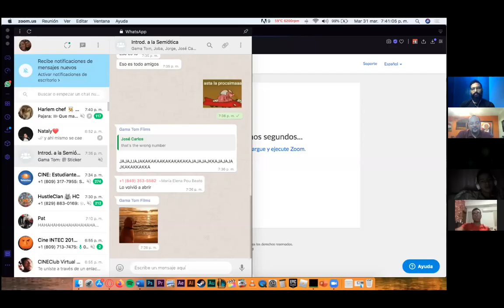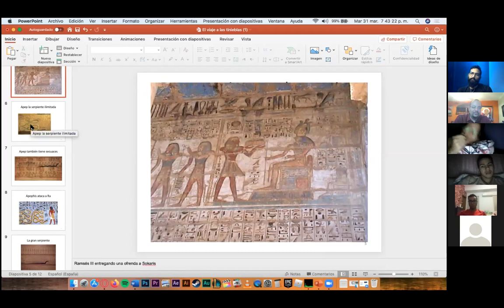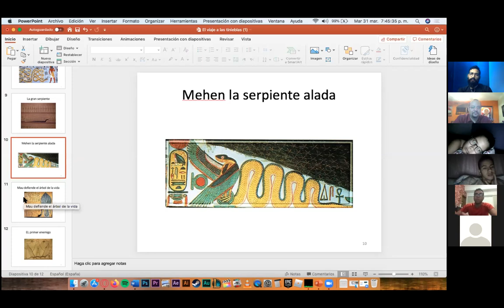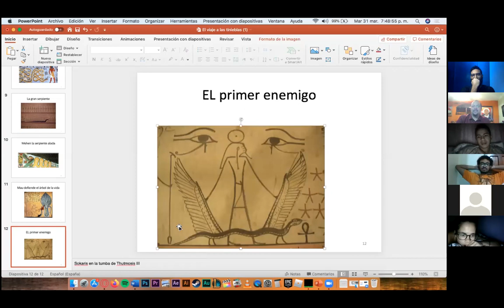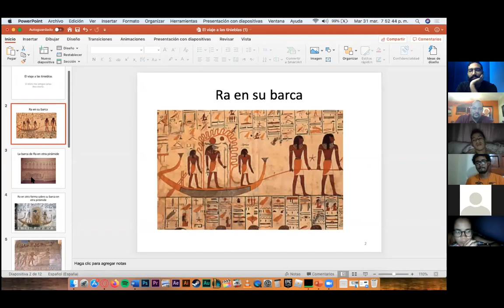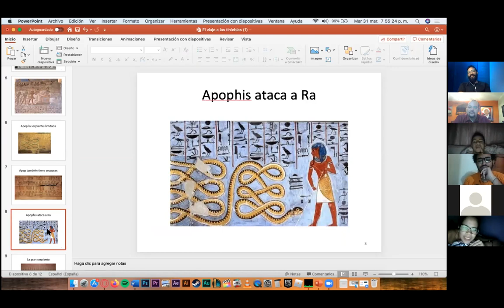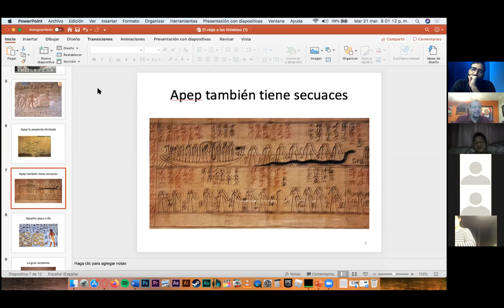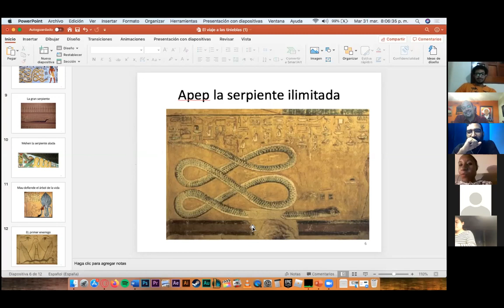10ma semana Introducción la ficción más antigua jamás encontrada 3era parte